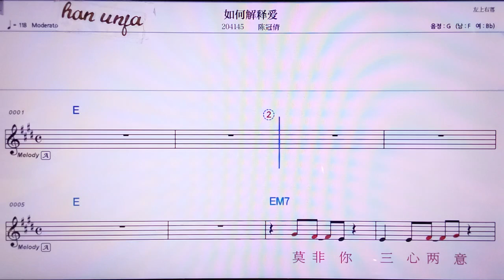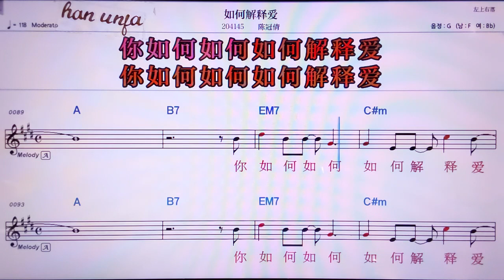💖루허지에쓰아이/천꾸안치앤 👍MR,노래방, 악보, 코드,Karaoke With Sheet Music